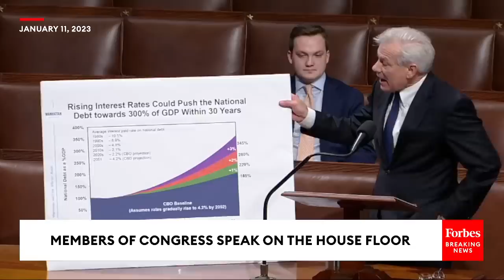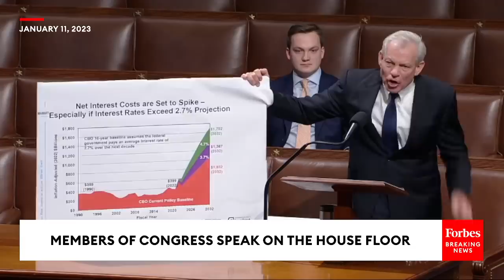'If You Really Want To Understand How Much Trouble We're In, Give Me A Few Minutes Of Your Time'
In House floor remarks last Wednesday, Rep. David Schweikert (R-AZ) warned of the dangers of deficit spending and the debt.